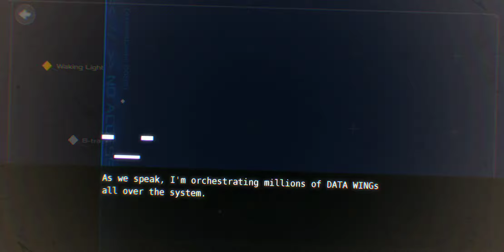Data Wing Part 1: Delivering Payloads